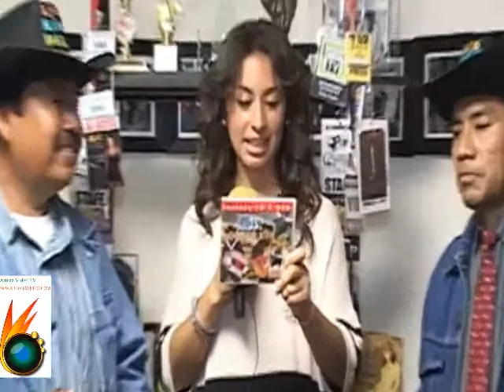Duet Rios del Norte